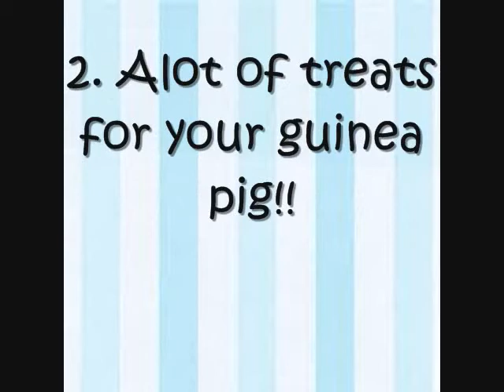40 Sub Contest!!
Thanx yous so much I LUV you guys!

PLEASE ENTER MUSIC VIDEO PLEASE KEEP IT UP!